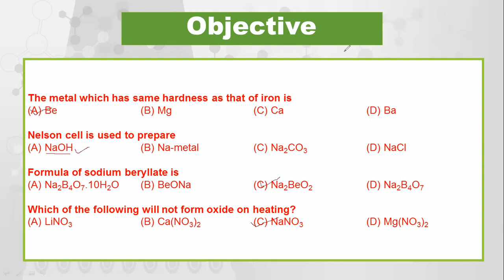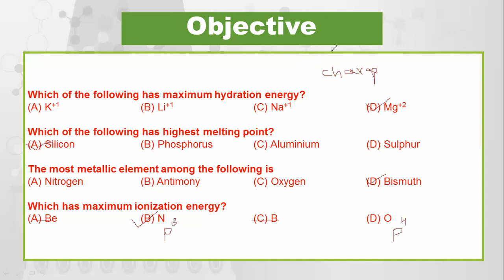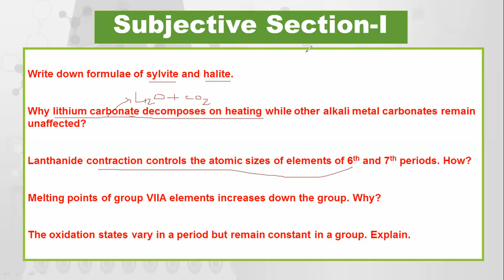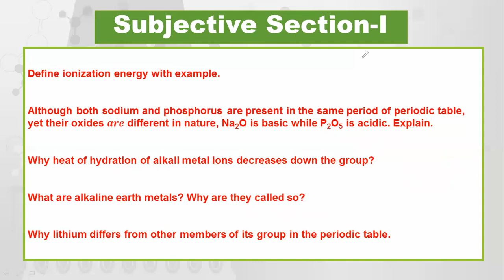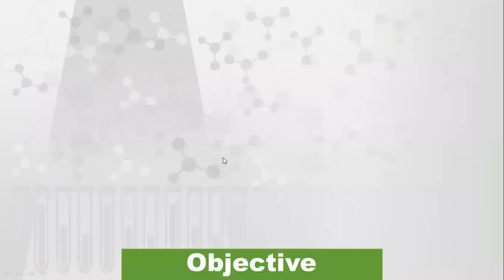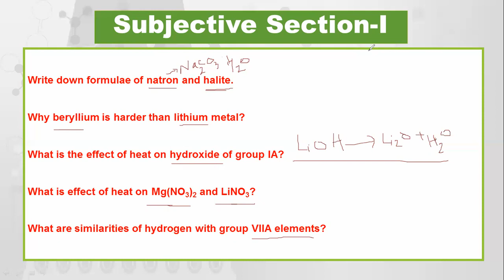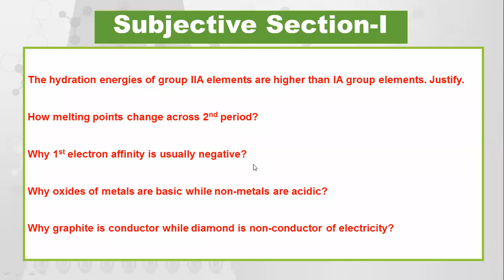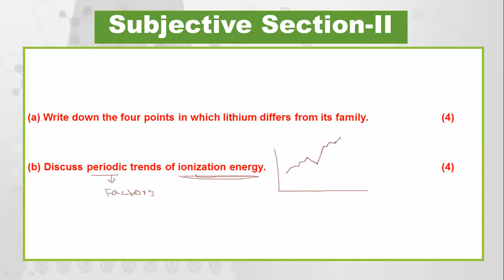Chemistry II | Part 2 | Test # 1 | Paper A | Test Session | Paper Discussion | Education For All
Chemistry  II | Part 2 | Test # 1 | Paper A | Test Session | Paper Discussion |